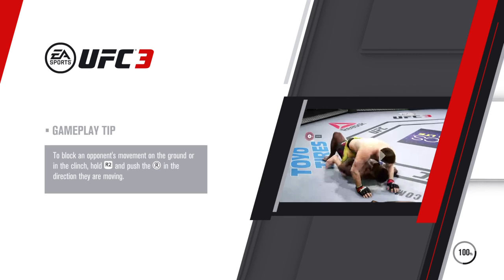EA SPORTS™ UFC® 3 Lightweight Title Defense